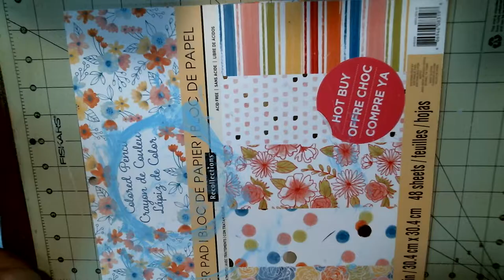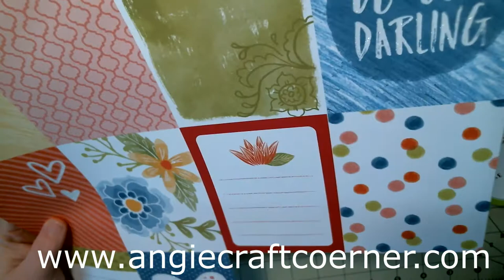Envelope Album Mini Ablum